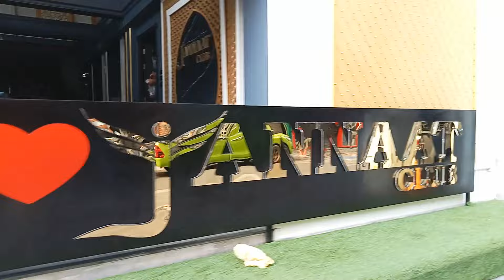THAILAND AUSGEWANDERT PATTAYA WALKINGSTREET mit SEITENGASSEN‼️‼️😃👍👍